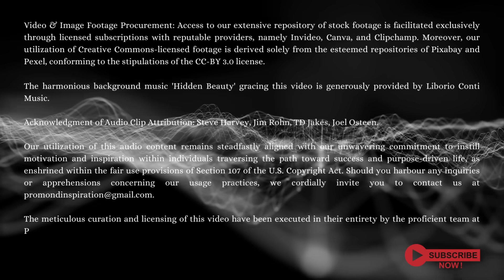TRUST THE PROCESS: Best Inspirational Video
"Experience a life-changing transformation with our motivational video, 'Trust the Process: Wisdom from Jim Rohn, Steve Harvey, TD Jakes, and Joel Osteen.' Let the powerful words of these influential figures inspire and guide you towards positive change and success.

Discover the secrets to personal growth and achievement as we compile the motivational wisdom of Jim Rohn, Steve Harvey, TD Jakes, and Joel Osteen in this captivating video. Embrace the process, believe in yourself, and witness a profound impact on your life.

Trust the journey, trust the process, and watch your life change for the better. Join the ranks of those who have found success by incorporating the insights from these influential speakers. This video is your gateway to unlocking the keys to a more fulfilled and prosperous life.

Don't miss out on this empowering experience—hit play now and embark on a transformative journey towards a brighter future! TrustTheProcess SuccessMotivation JimRohn SteveHarvey TDJakes JoelOsteen PersonalGrowth BelieveInYourself"

The harmonious background music 'Hidden Beauty' gracing this video is generously provided by Liborio Conti Music.

Acknowledgment of Audio Clip Attribution:   Steve Harvey, Jim Rohn, TD Jakes, and Joel Osteen